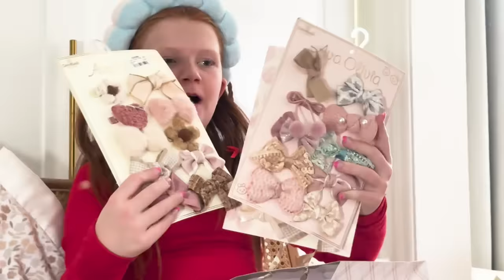CHRISTMAS DAY SPECIAL 2023 BIG FAMILY w/ 16 KiDS! 🎄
It's HERE CHRISTMAS DAY SPECIAL PT. 2!! 2023 With a family my size our Christmas Morning Routine Takes ALL day!! The day was Amazing and Emotional!! JustKass - Broken (Official Video)

SOME OTHER VIDEOS WE THINK YOU MIGHT LIKE:
MY DAUGHTER CATCHES SANTA *Hidden Cameras*
What i got for Christmas 2023! *A NEW SiSTER*
I Bought The Most EXPENSIVE Amazon Products! ft/ Salish Matter

MOM- Tiffany
DAD- Benji
OUR KIDS: